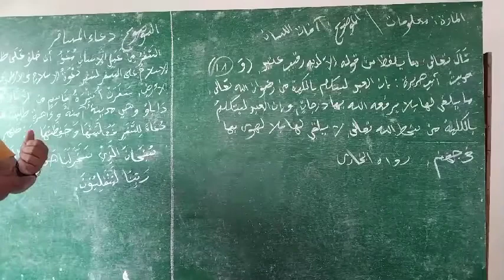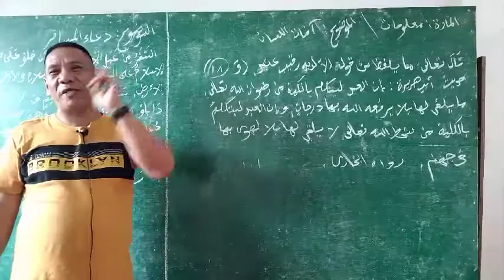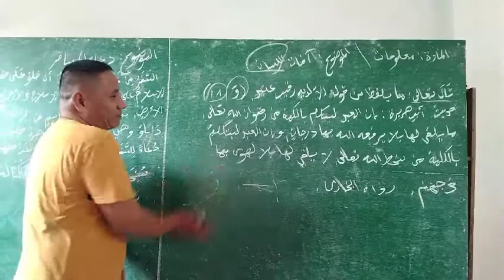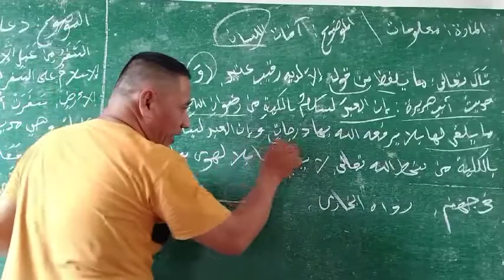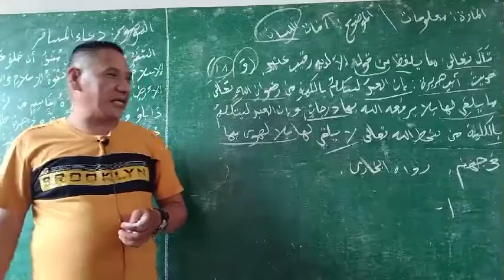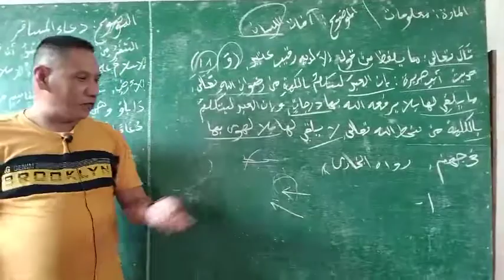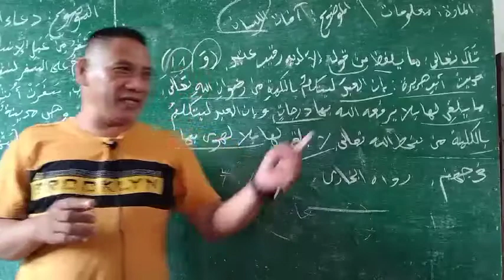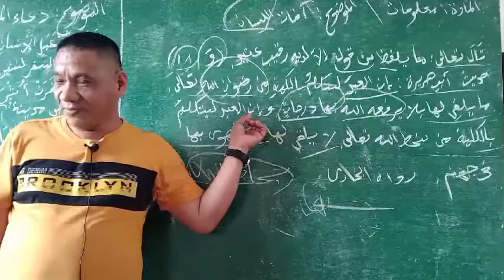ألدرس اليوم: آفات السان So makagked.makabinasa Kano DILA:: USTADZ : EBRAHIM UDASAN GUIAMLOD.